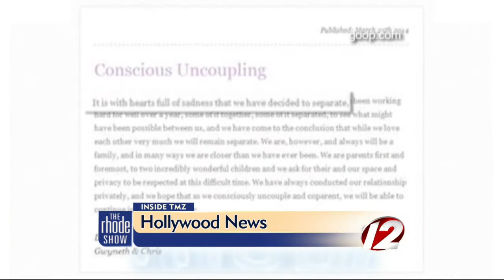TMZ: Updates with Hollywood News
Get the latest in Hollywood news with TMZ updates.